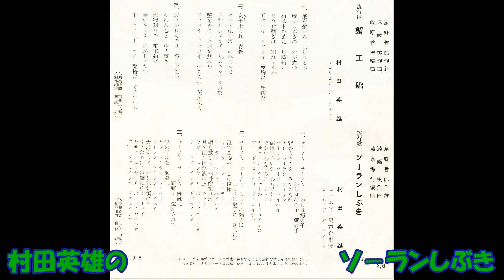村田英雄の ソ－ランしぶき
流行歌　星野哲郎作詞 遠藤実作曲 藤原秀行編曲 村田英雄 コロムビア男声合唱団 コロムビアオ－ケストラ　SA－230    （JP   937）  コロムビアレコ－ド　昭和34年8月発売。